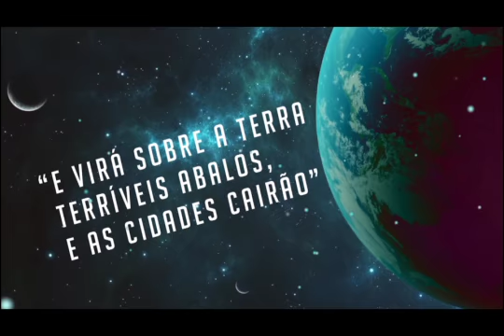Vídeo de abertura da Convenção Jovem - ACP